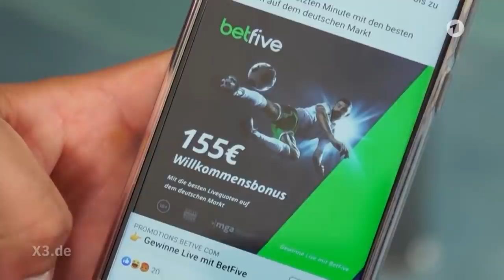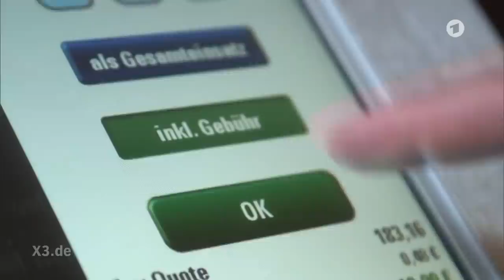Online-Glückspiel und Sportwetten: Plötzlich legal | extra 3 | NDR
Online-Casinos fördern die Spielsucht enorm, weil sie immer verfügbar sind. Deshalb waren sie bis vor kurzem illegal. Weil aber trotzdem alle online zocken, hat die Bundesregierung die Casinos nun mit einem neuen Gesetz legalisiert.

Autoren: Christian Ehring, Dennis Kaupp, Jesko Friedrich